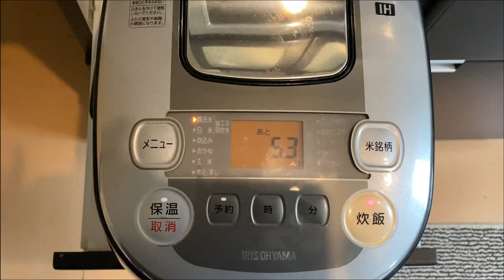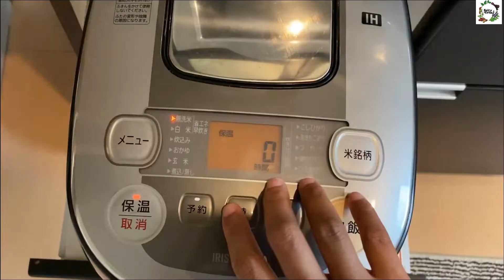炊飯器で作る超簡単チキンビリヤニレシピ (インド風炊き込みご飯)｜CHICKEN BIRIYANI IN RICE COOKER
Chicken biryani is an authentic Indian dish made of layers of fluffy rice, chicken, spices and fried onions, nuts. Todays recipe is rice cooker chicken biriyani which can be prepared easily. Try out this delicious and easy chicken biriyani

炊飯器で作る超簡単チキンビリヤニレシピ を紹介します。

Hi Friends,
Please leave ur valuable comments and feedback about this recipe.
English subtitles will be added soon.